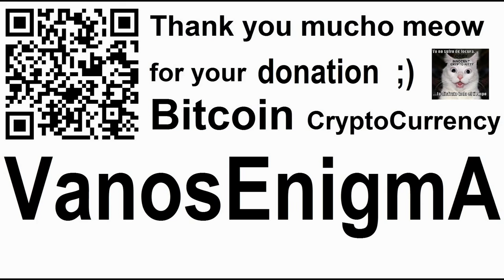My main YouTube Channel is VanosEnigmA VideoMix